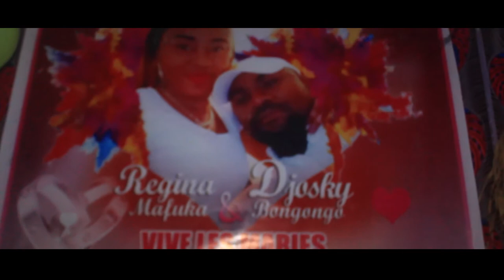FILM E VIDEO MARIAG JOSKY A KINSHASA